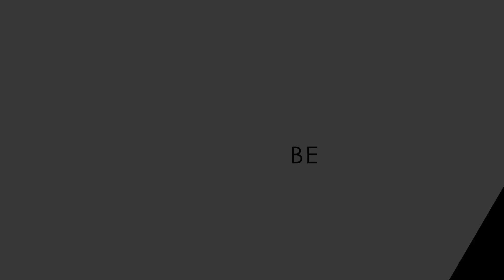Back To Playing CRICKET After Being Out For MILITARY Duties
I haven't played in over a month and I need to sharpen my skills, timing, etc, before playing the top team. I need to get back in the runs and stomp my class in order to try and get my team automatic qualification. My focus today will be playing with a straight bat mostly and play as much as possible in the 'V'.